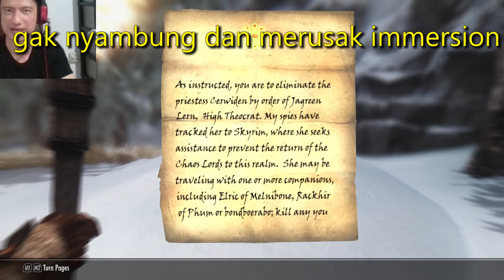Identitas Ceri mulai terkuak - Skyrim Indonesia Part 11 - (full subtitle)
yeah buoi